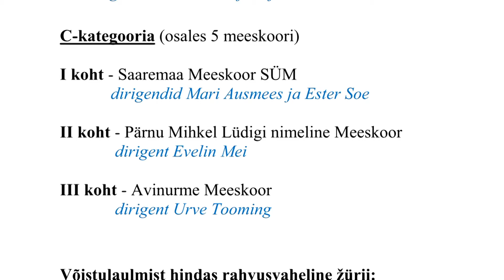Meeskooride võistulaulmise tulemused.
Eesti meeskoorid tähistasid 9. novembril 2013 toimunud võistulaulmisel Gustav Ernesaksa 105. sünniaastapäeva ja Eesti meestelaulu seltsi 25. sünnipäeva.